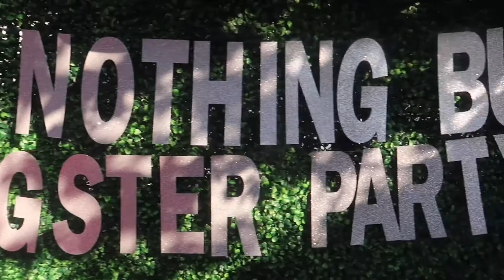Set Up & Decorate With Me | Grass Wall Backdrop & Organic Balloon Garland | DIY WITH KI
Set Up With Me | Grass Wall Backdrop & Blue Balloon Garland | DIY WITH KI

Welcome to another episode of DIYWITHKI I'm bringing you to work with me today as I set up a beautiful shades of blue organicballoongarland & bring the backyard to life.

Grass Wall